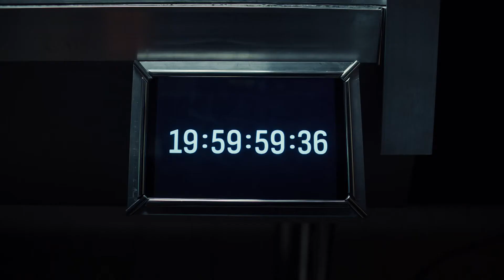Мой дедушка был агрономом, и я продолжаю его дело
Слаженная командная работа всегда дает крутые результаты. Особенно когда все члены команды — настоящие профессионалы.

Партнер олимпиады Россельхозбанк мощно поддерживает сектор сельского хозяйства и делает большие ставки на молодых специалистов аграрного сектора. Ведь сельское хозяйство уже давно не про грабли и тяпку, а про инновации, науку и высокотехнологичные решения.

Если это твое направление — не пропусти старт регистрации, участвуй в япрофессионал, занимайся любимым делом и меняй мир к лучшему!

Большущее спасибо РГАУ — МСХА имени К.А. Тимирязева за предоставленную площадку для съемок 🙌